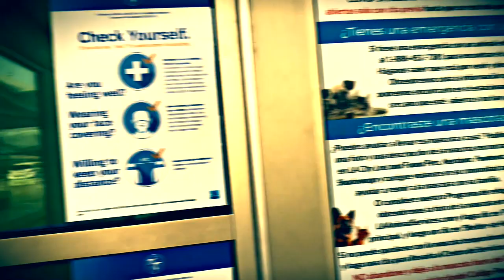Possum Rescue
I hope he'll be okay...